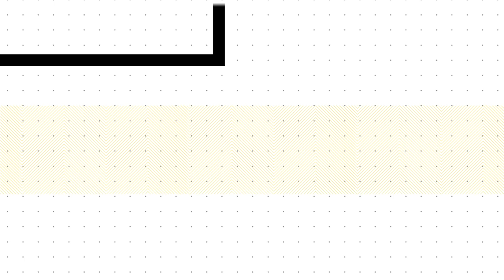The Creativity Killer: Apathy - Designed Today Ep. 68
Don't for a second believe that you're the only one struggling in this new world we are living in. We've had so much throw at us over the last couple of months, things that nobody has had time to prepare for or practice. But we are problem solvers and creators, don't let the apathy created by today's environment get you to slow down.